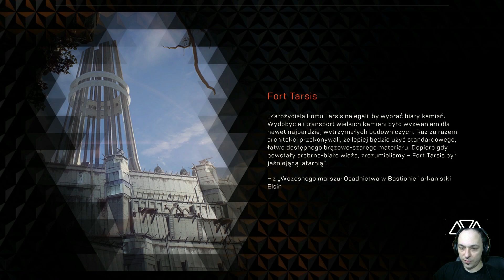ZAGRAJMY W ANTHEM 1080p (PC) #11 - WYZWANIA LEGIONISTÓW CZ.2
Zapraszam serdecznie na 11 odcinek z serii zagrajmy w Anthem lub jak ktoś woli ( let's play ) .

Anthem to Osadzona w konwencji science fiction strzelanka z elementami RPG autorstwa BioWare – twórców serii Dragon Age i trylogii Mass Effect. Akcja Anthem gry przenosi nas na obcą planetę, gdzie za murami gigantycznego fortu ludzkość chroni się przed bestiami. Gracze wcielają się w tzw. wolnych strzelców , czyli śmiałków wyposażonych w pancerze wspomagane klasy Javelin. Tylko oni są w stanie stawić czoła zarówno agresywnej faunie tego świata, jak i bezwzględnej rasie inteligentnych istot znanych jako Szramy, a także wrogiej ludzkiej frakcji Dominium.

Anthem łączy elementy trzecioosobowej strzelanki i gry MMORPG. Gracze zaczynają przygodę od wyboru swojego pierwszego Javelina, a następnie biorą udział w eksploracji świata i realizowaniu misji. Wypełnianie zadań nagradzane jest punktami doświadczenia, dzięki którym podnosimy poziom naszej postaci oraz zdobywanego ekwipunku.

Wydarzenia obserwujemy z kamery umieszczonej za plecami bohatera. Walka jest w dużym stopniu zręcznościowa i przypomina klasyczne strzelanki, ale główną rolę odgrywają tu zdolności specjalne Javelinów oraz ataki obszarowe. Podczas zabawy kluczową rolę odgrywają pancerze wspomagane, czyli tzw. Javeliny.

Gra oferuje cztery modele do dyspozycji (Łowca, Sztorm, Kolos, Śmigacz), o różnym poziomie mobilności i uzbrojenia. Dodatkowo możemy je modyfikować i ulepszać, dopasowując sprzęt do naszych indywidualnych potrzeb. Gra oferuje atrakcyjną trójwymiarową oprawę graficzną, którą zbudowano na bazie silnika Frostbite, znanego m.in. z Battlefield 1. Odwiedzane w trakcie rozgrywki środowiska są dość zbliżone do siebie, ponieważ cały czas działamy na niewielkim obszarze
górzystej planety pokrytej dżunglą. Pewnym urozmaiceniem są za to kopalnie, wrogie bazy czy wnętrza jaskiń i pradawnych ruin.

Produkcja pozwala na zaawansowane modyfikacje wyglądu naszego Javelina, które są widoczne w trakcie właściwej gry oraz scenek przerywnikowych.  Na uwagę zasługuje też Fort Tarsis, który przemierzamy wyjątkowo z perspektywy pierwszej osoby.

Gra oferuje atrakcyjną trójwymiarową oprawę graficzną, którą zbudowano na bazie silnika Frostbite, znanego m.in. z Battlefield 1. Odwiedzane w trakcie rozgrywki środowiska są dość zbliżone do siebie, ponieważ cały czas działamy na niewielkim obszarze górzystej planety pokrytej dżunglą. Pewnym urozmaiceniem są za to kopalnie, wrogie bazy czy wnętrza jaskiń i pradawnych ruin. G

gramy w Anthem
zagrajmy w Anthem
let's play Anthem
gameplay Anthem
gameplay trailer Anthem